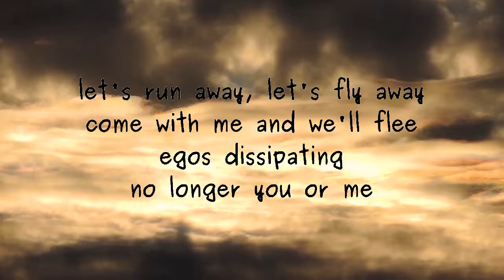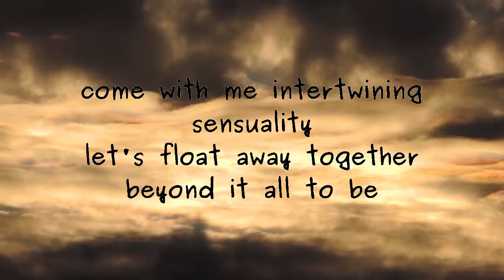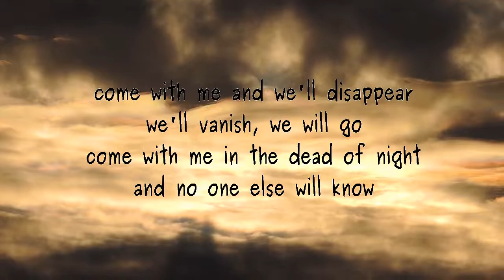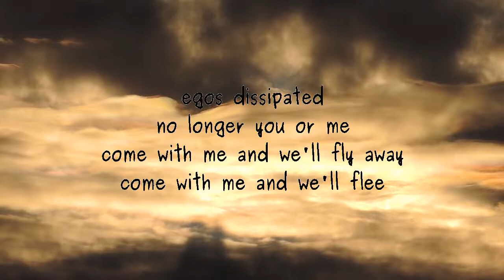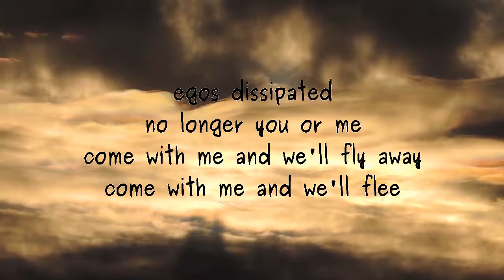Come With Me